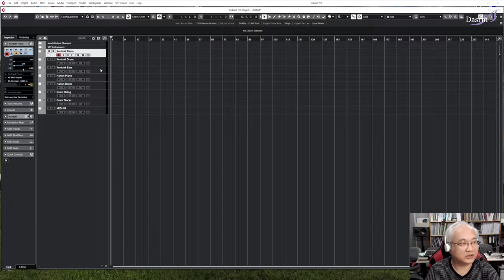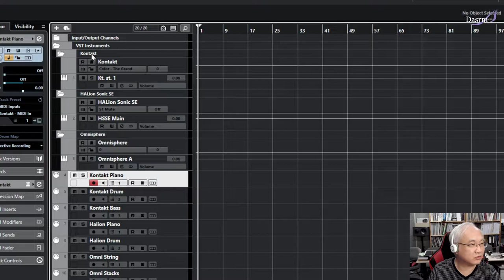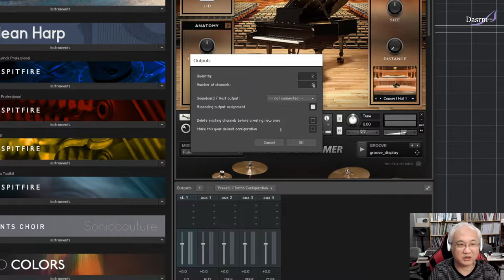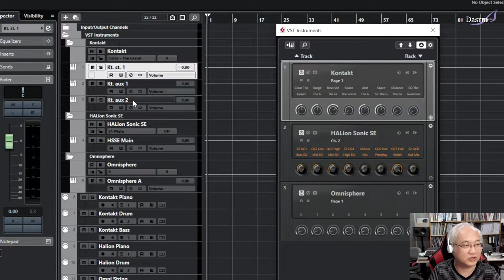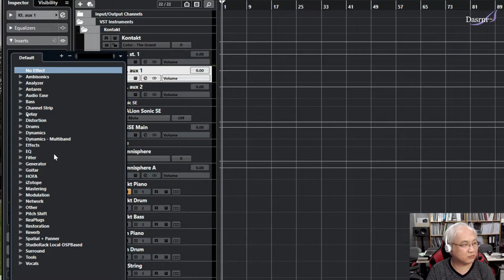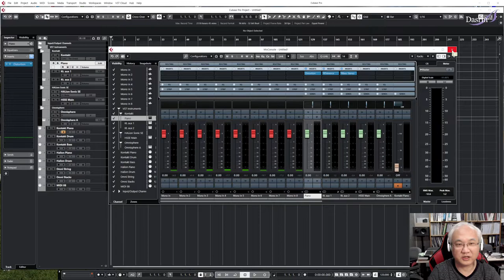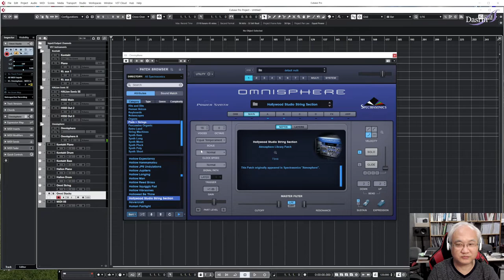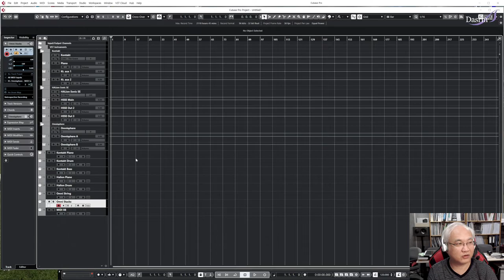[Cubase] 큐베이스 Tip 19 멀티채널가상악기의 멀티오디오채널 만들기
멀티채널로 만들어진 가상악기를 악기별로 큐베이스에 오디오트랙을 만들어주는 방법을 알아봅니다.